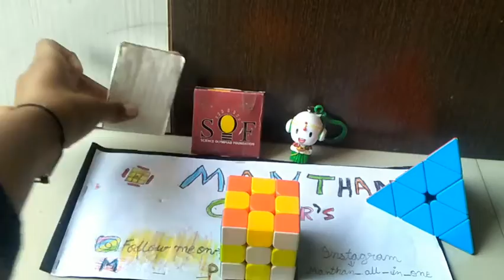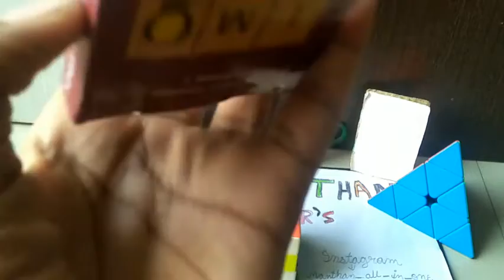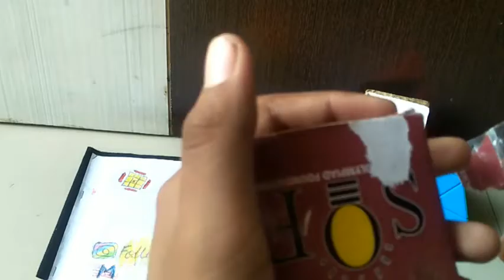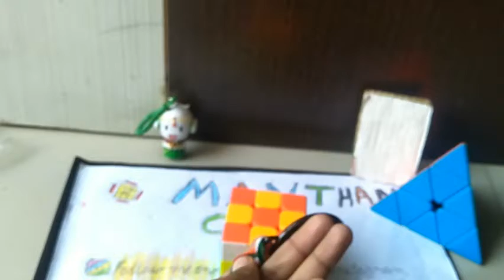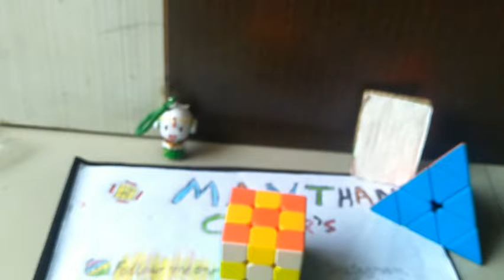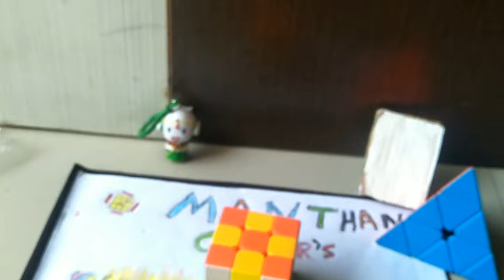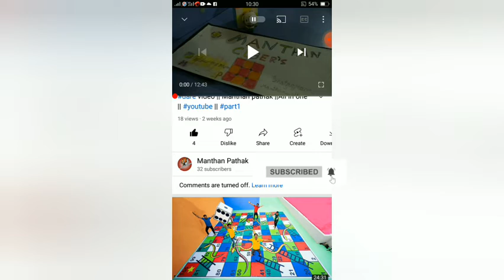UNBOXING A SOF MEDAL || MANTHAN PATHAK || ALL IN ONE